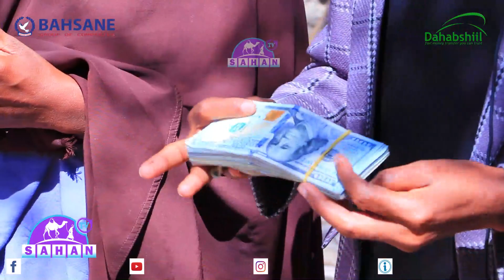Hooyo Gabadheedii Guri Ku Gubatay Oo Lacag Lagaadhsiiyey